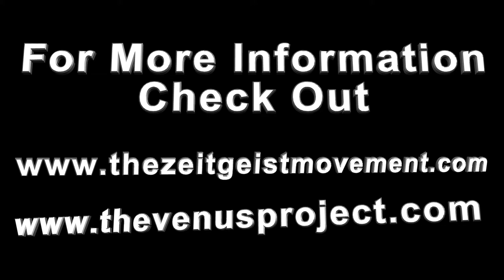Venus Project City in Planet Coaster - The Zeitgeist Movement